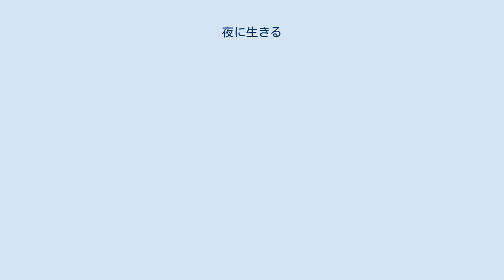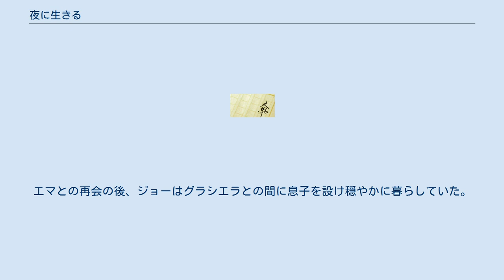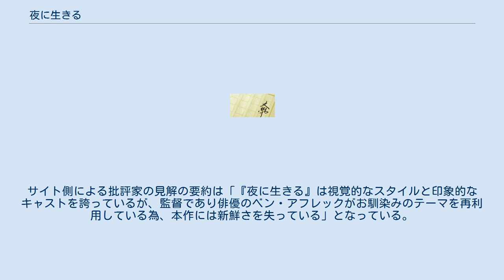夜に生きる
『夜に生きる』（よるにいきる、Live by Night）は、デニス・ルヘインが2012年に発表したアメリカ合衆国の小説。
 2012年度エドガー賞 長編賞を受賞。
邦訳は加賀山卓朗の訳で2013年に早川書房から出版。
 禁酒法時代末期のボストン。
ジョーは警視正の息子ながら仲間と強盗を繰り返していた。
ある日、ジョーは強盗に入った賭博場でエマという美女と出会い恋に落ちるが、彼女はギャングのボス、ホワイトの情婦だったため、ジョーは罠に嵌められて刑務所へ収監されてしまう。
 エマが死んだと聞いたジョーは出所後、復讐のためホワイトと対立するペスカトーレに自らを売り込み、タンパでの酒の密造に携わる。
地元で力を持つスアレスファミリーの協力を得てビジネスを進める中、ジョーはエステバンの姉グラシエラと惹かれ合っていく。
 密造は軌道に乗りホワイト一味の影響力を抑え込むことに成功するジョーだったが、黒人系のスアレスファミリーが協力者であることからKKKに標的にされ、取り分け地元警察の本部長フィギスの義弟RDの妨害行為は執拗だった。
ジョーは悪党に騙されて薬漬けにされていたフィギスの娘ロレッタの身柄を医者に預け、娘の居場所を教えることと引き換えにフィギスと取引をし、RDを始末する。
 ジョーは次なるビジネスとしてカジノ建設を計画するが、入信し教会で説教をするロレッタの影響力が強まり、出資者の断りもあり計画は頓挫してしまう。
ロレッタはジョーに「今いるここが天国だ」と告げた後に自殺する。
 偶然にも最近撮られたという写真の中にエマの姿を見つけるジョー。
エマが実は生きていたことに戸惑うが、その最中ペスカトーレがタンパに向かっているという情報が入る。
ジョーはペスカトーレから自分の息子にポストを明け渡せと迫られ、さらにペスカトーレとホワイトが裏で手を組んでいたことを知る。
仲間が駆けつけ激しい銃撃戦が繰り広げられた末にジョーは勝利し、その場で自分の引退を告げる。
エマとの再会の後、ジョーはグラシエラとの間に息子を設け穏やかに暮らしていた。
だが、ロレッタのことでジョーを逆恨みしたフィギスの襲撃によりグラシエラが殺されてしまう。
残されたジョーは息子と二人で生きていくことを決意する。
 2016年、ベン・アフレック監督・製作・脚本・主演で映画化された（Live by Night (film)）。
 ※括弧内は日本語吹替 「未公開シーン」 本作に対する批評家からの評価は平凡なものに留まっている。
サイト側による批評家の見解の要約は「『夜に生きる』は視覚的なスタイルと印象的なキャストを誇っているが、監督であり俳優のベン・アフレックがお馴染みのテーマを再利用している為、本作には新鮮さを失っている」となっている。